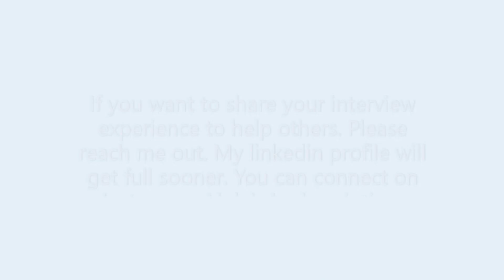How to apply in Godrej| Hiring CA freshers| Multiple vacancy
Do let me know in case you are interested in any of the roles: